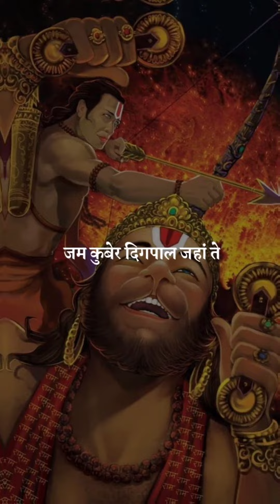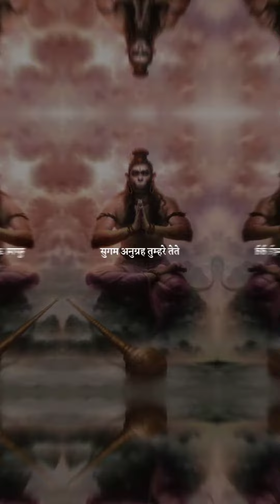Breathless Hanuman Chalisa 💝❣jaishreeram